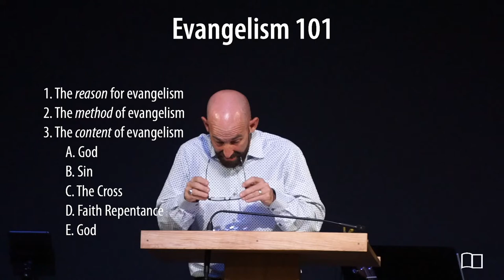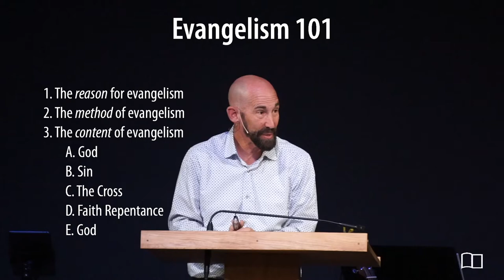Equipping Hour - Smedly Yates - Grace Bible Church - 04/10/22